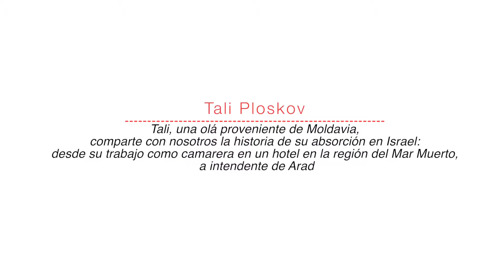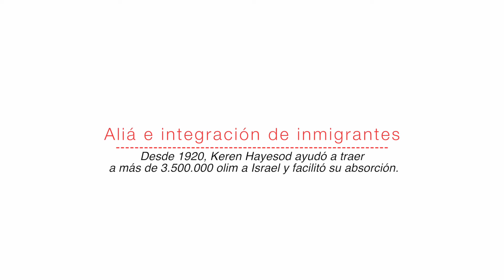Tali Ploskov - Intendente de Arad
Las caras de keren hayesod